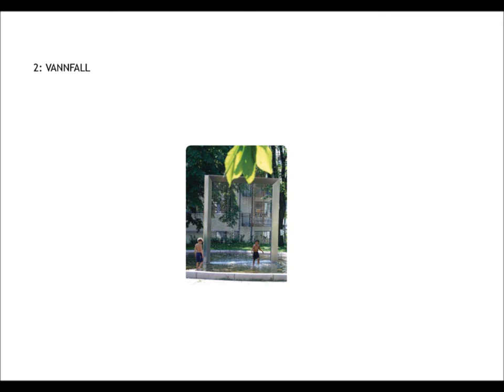Filipstad Elisabeth Pettersen